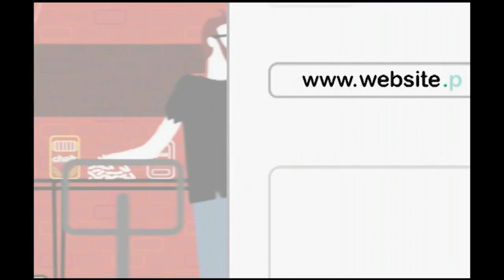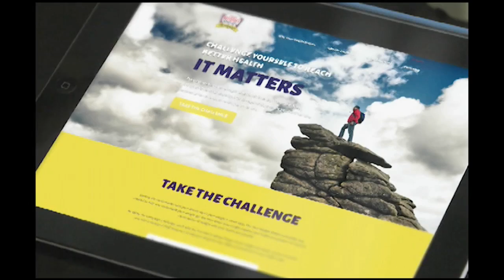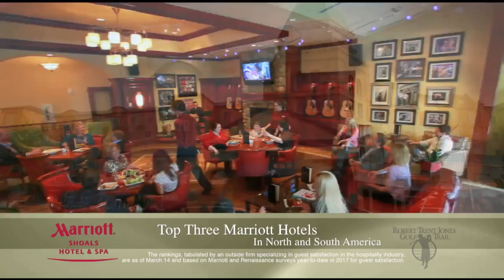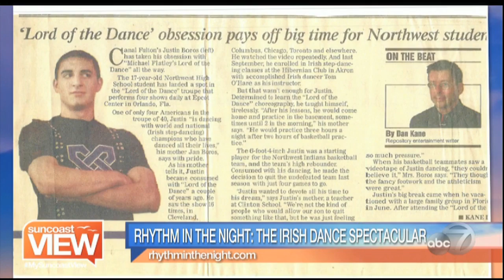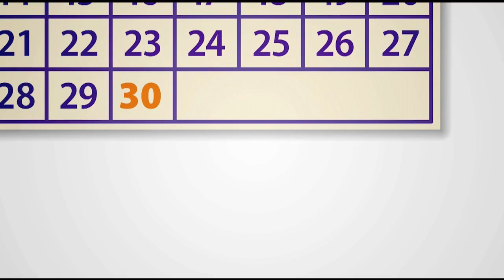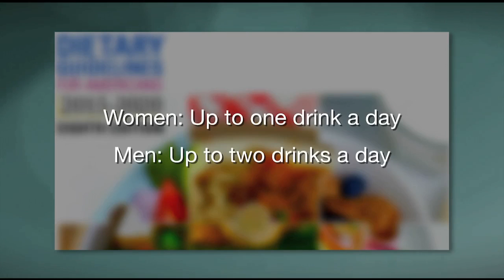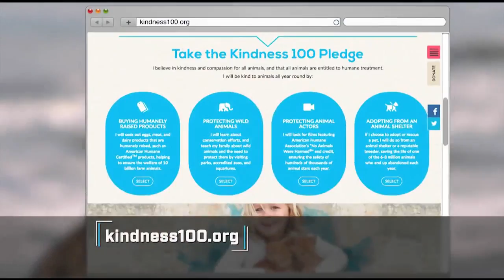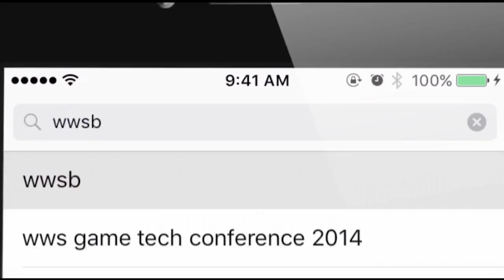Suncoast View - February 21, 2018